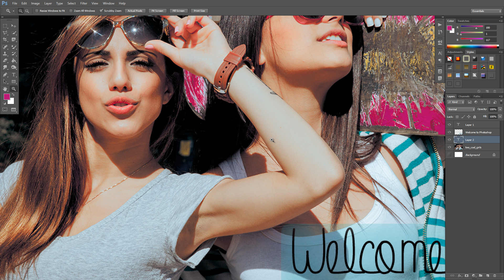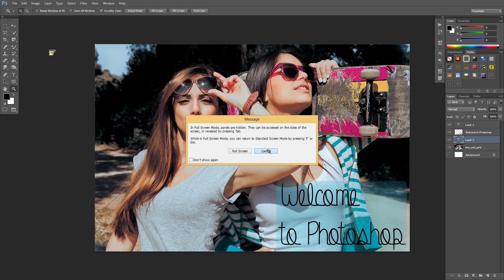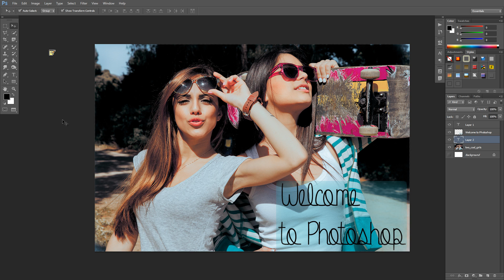Photoshop CS6 Tutorial - 6 - More about Tools